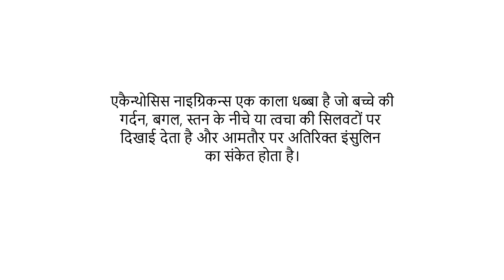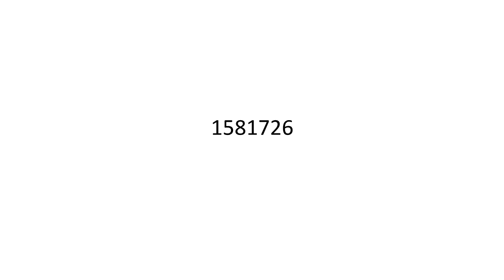Reiki Angel Number for Acanthosis Nigricans in children || बच्चों में एकैन्थोसिस निगरिकन्स